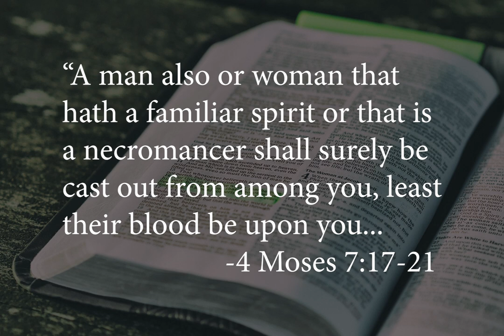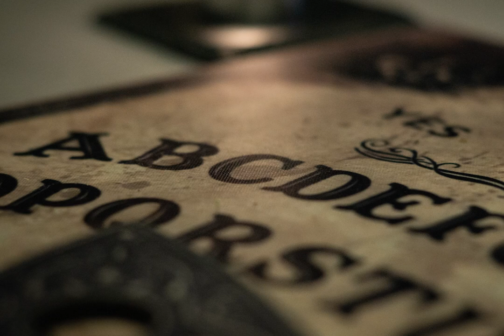Let the Dead have Their Rest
"A man also or woman that hath a familiar spirit or that is a necromancer shall surely be cast out from among you, least their blood be upon you; neither shall thou be ruled over by omens nor whisper enchantments in priestcraft. Turn thou not to the diviner, but let the dead have their rest; neither seek after your dead, to be defiled by them; sleep not upon the grave that thou should be possessed by the dead, know not their secrets, but let them have their due. Thou shall not make any cuttings or incisions in your flesh for the dead, nor print any marks upon you for the dead; I am YHVH which sanctify you." -4 Moses 7:17-21

Images used are all public domain except for:
A 21st-century artistic representation of the Liahona by David A. Baird

and
A 21st-century artistic representation of the golden plates, Urim and Thummim, Sword of Laban, and Liahona by David A. Baird